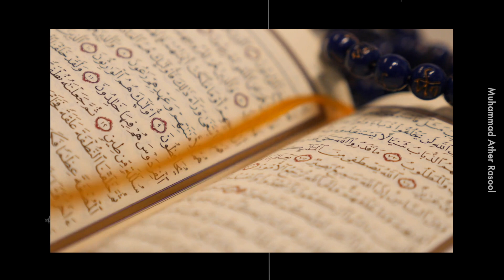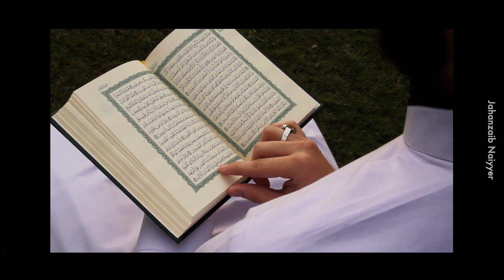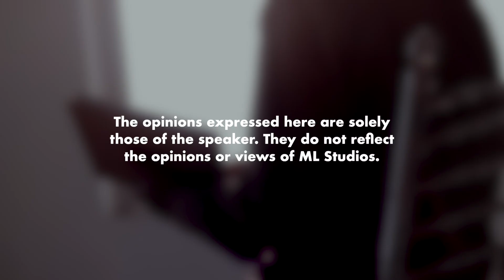Tingkatan 4 Baru Nak Merangkak Baca Al-Quran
It doesn’t matter where you start, it matters where you finish.